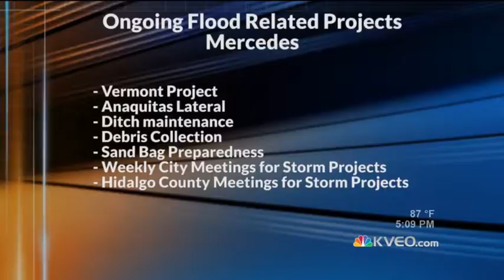Mercedes Will Drain Again